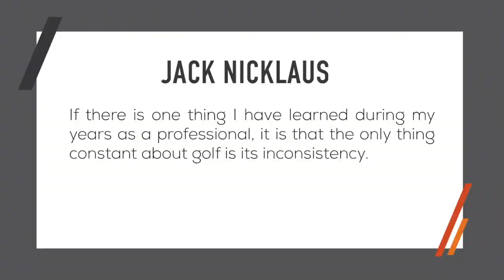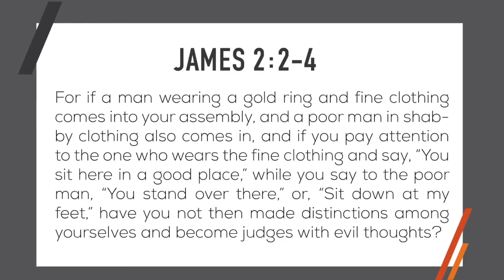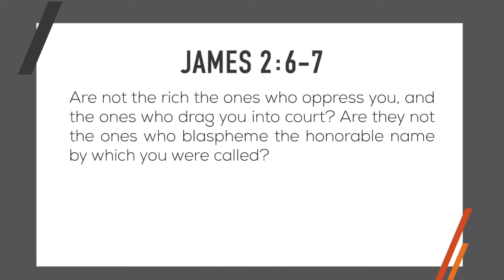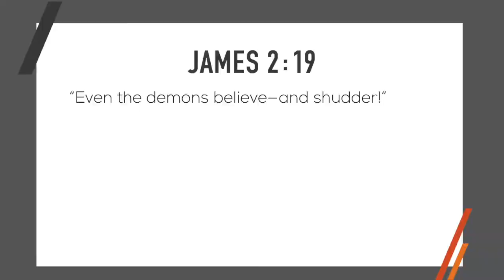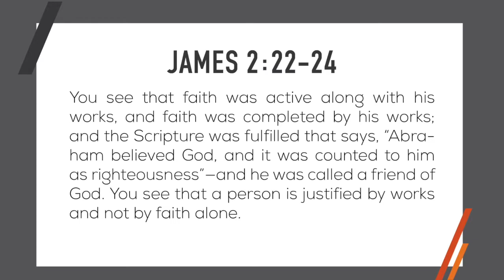Building Consistency | James 2 Bible Study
Get Vince's most widely read resources The Men's Daily Devotional